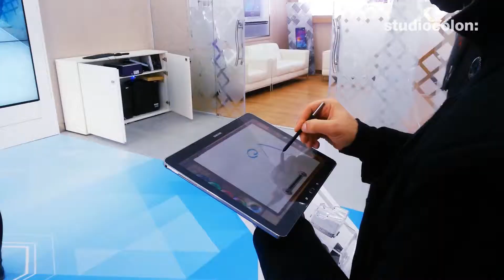Samsung Mobile Store, Amman Jordan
We designed the Digital Experience Stage and media contents for Samsung store in amman, jordan. Based on Digital Calligraphy and Atom drawing solution that we made. We analyzed the culture and graphical character of jordan. Making brushes and graphic interface based on the analyzed data and applied to our solution.